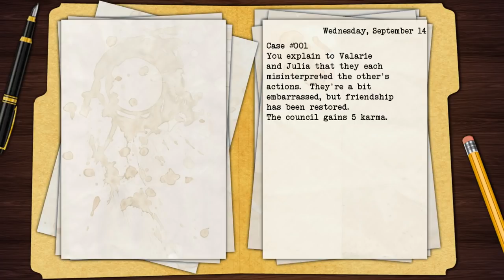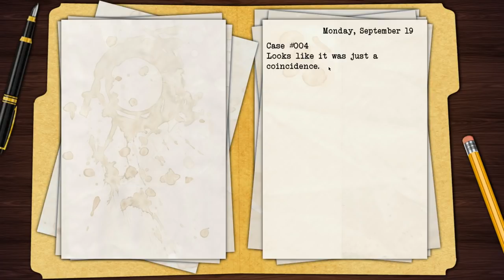BLACK CLOSET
Only the best detectives work for me.

Black Closet combines traits of a visual novel and a strategy RPG. Players play the role of Elsa, a student in a prestigious school for girls. She must solve procedurally-generated mysteries in order to increase her leadership abilities, using a group of fellow student assistants. However, one of these students is a traitor, and Elsa must find their identity.